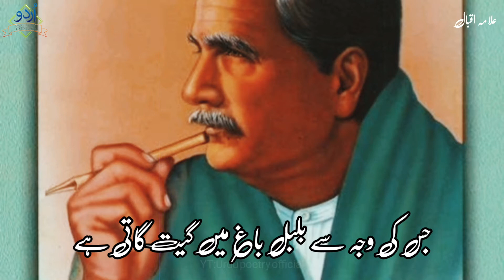Best poetry Allama Iqbal||deep urdu lines||Allama Iqbal shayari||emotional status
A very beautiful heart touching collection on Mohabbat Pyar  Ishq Shayari in Urdu and Hindi..

Your quarries :-

urdu poetry contest
Urdu shayari
Sad poetry in Urdu
Jaun Elia
Iqbal poetry
Ahmad faraz
Sad quotes in Urdu
Ghalib shayari
Urdu ghazal
Sad shayari urdu
Bewafa poetry
Ghalib poetry
Barish poetry
Eid poetry
Iqbal shayari
Ishq poetry
Saghar siggiqui
Dukhi poetry
Udas poetry
Urdu sher
Munafiq shayari
Judai poetry
Allama Iqbal ki shayari
Narazgi poetry
Khamoshi poetry
Badmashi poetry
Faraz shayari
Urdu lines
Allama Iqbal poetry in urdu for students
Rekhta poetry
Urdu poetry in englsh
Poetry sms